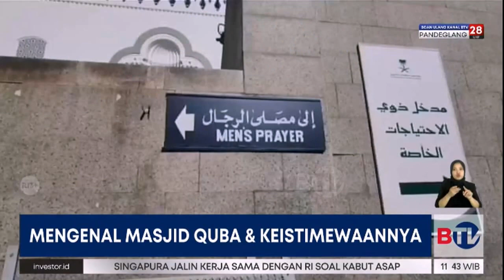Masjid Quba di Madinah Ramai Dikunjungi Umat Islam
Masjid Quba di Madinah, Arab Saudi, adalah masjid yang dibangun langsung oleh Nabi Muhammad shallallahu 'alaihi wasallam bersama para sahabat. Karena itu saat musim haji, Masjid Quba ramai dikunjungi umat Islam.

Saksikan Beritasatu Siang pukul 10.30 WIB.